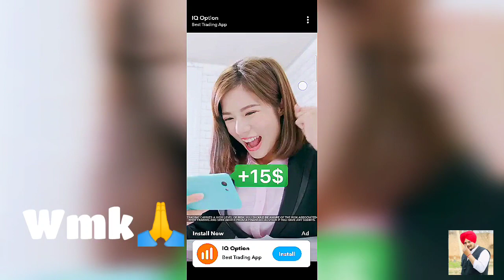Parmish verma🔥 and laddi chahal ✍️is again shooting new song with female artist |Latest Snapchat 🔥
This video is made for entertainment only In this video it is described that parmish verma is again on shoot of his next song next song is coming and telling to all fans that Song details will given today.if u r also parmish verma fan subscribe to our channel if like plz like our video and do comment for new updates